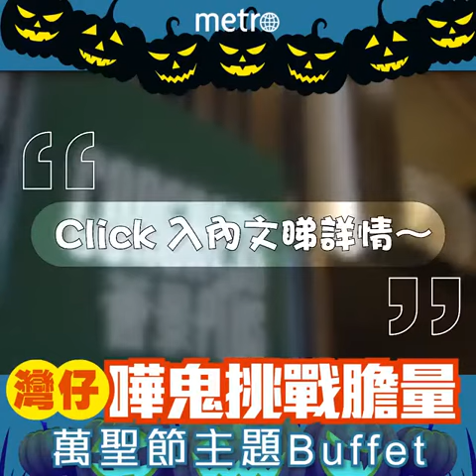灣仔 嘩鬼挑戰膽量 萬聖節主題Buffet...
今年 Halloween 冇得去主題樂園玩 鬼屋，諗好去邊玩未呀？一於食返嗰嘩鬼自助餐應下節嘅！著鬼怪裝仲會有折㖭！